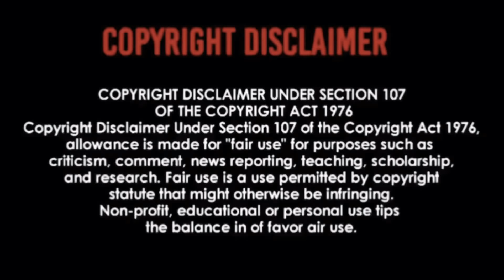Joan Sebastian - Diseñame | REACTION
I REMEMBER WORKING HIS CONCERT AT THE STAPLES CENTER, HE WAS ON A DANCING HORSE🐎